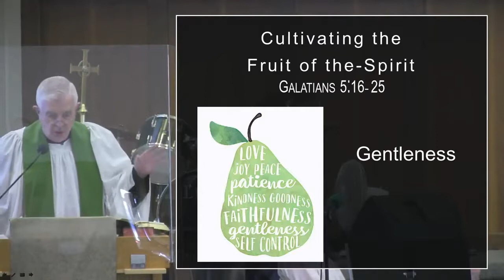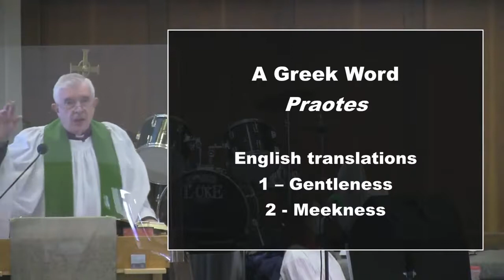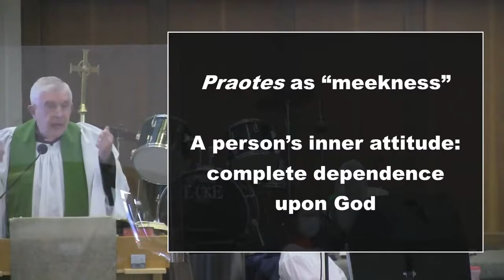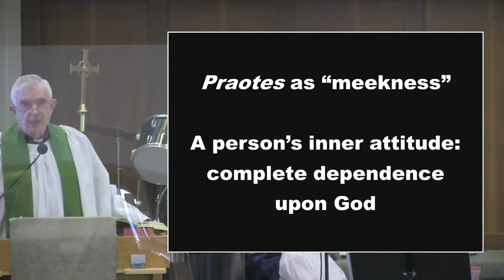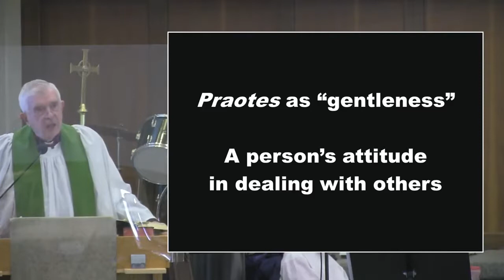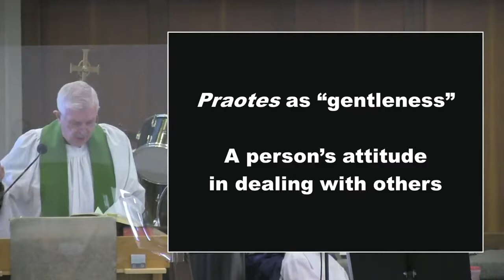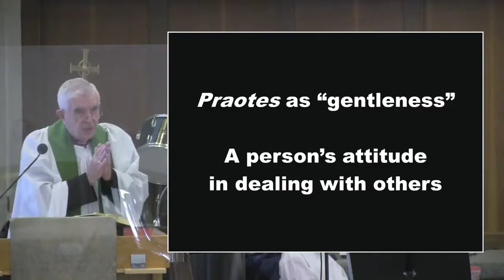2020-11-08 Cultivating the Fruit of the Spirit: Gentleness - Very Rev. Dr. Archie Pell (Sermon EN)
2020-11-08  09:00 (23rd Sunday after Pentecost)
Sermon (English)
Cultivating the Fruit of the Spirit: Gentleness (17:31)
Scriptures: Galatians 5:16-25
Preacher: Very Rev. Dr. Archie Pell